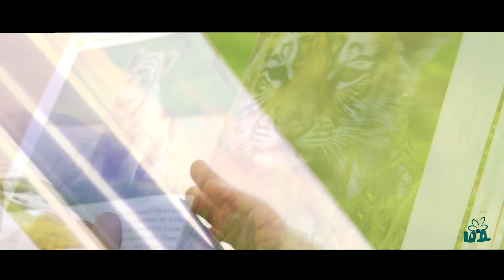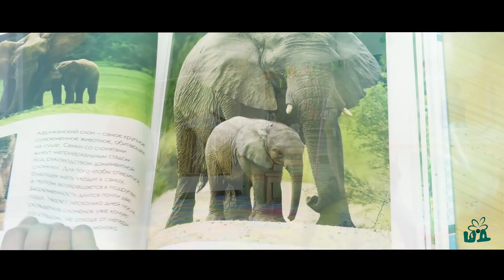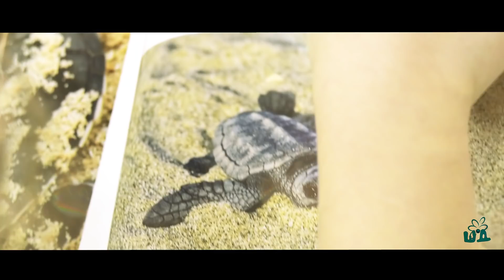Не важно, кем родился ты на свет!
Автор слов – Антон Кодкин
Композитор – Дмитрий Мельшин
Исполнитель – Дмитрий Мельшин
В ролике участвуют дети,
посещающие занятия
в центре детского развития «Шаги детства» г. Иркутск.
В ролике использованы книги
Издательств:
Мир книги "Большой атлас животных".
Махаон 2016 "Моя первая энциклопедия. Детёныши животных".
Ролик снят на видеокамеру Panasonic AG-UX90.
Использовались приложения компании Adobe.
Съёмка и монтаж – Антон Кодкин.